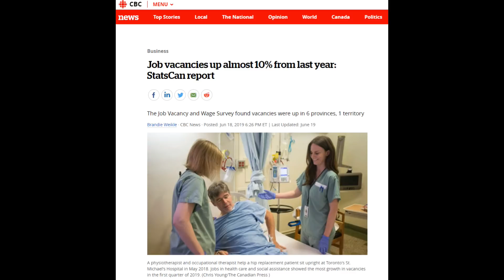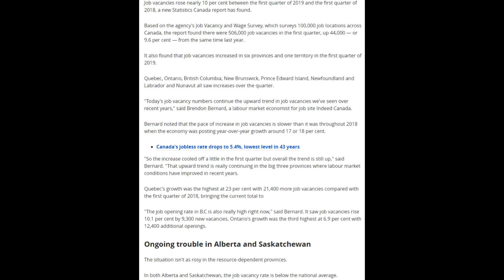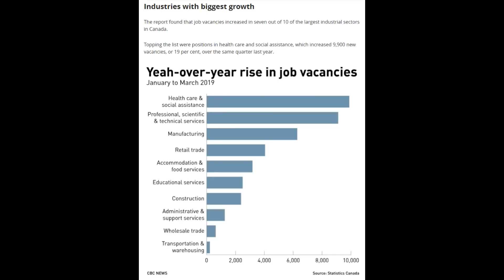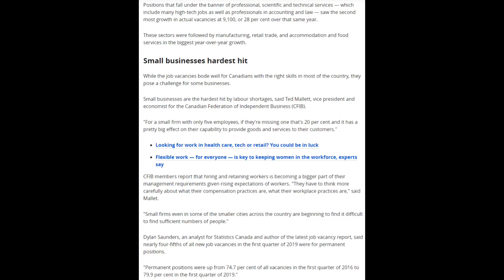Most job vacancies in the Public Sector as Boomers retire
Most job vacancies in the Public Sector as Boomers retire      (Link to article below)